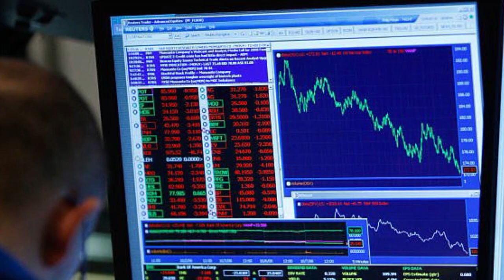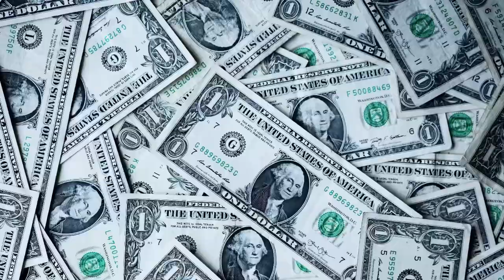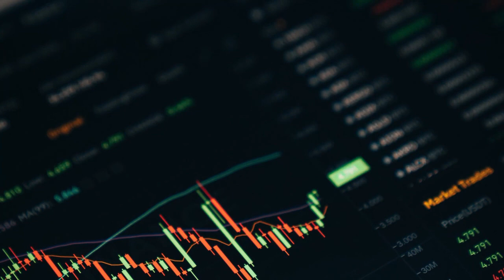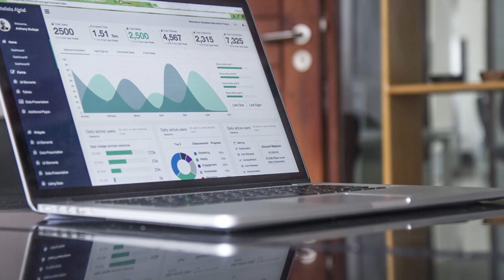[粵語] 美國為何會在低失業的情況下衰退？｜C觀點：施永青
《C觀點》是中原集團主席施永青先生在香港公信力第一的免費報紙am730中的專欄。

聲音導航：
新城電台財知大道節目主持 何民傑
希望大家可以幫手：

1. 免費訂閱「半重水HDO」YouTube 頻道
2. 讚好並留言支持
3. 將此影片分享開去